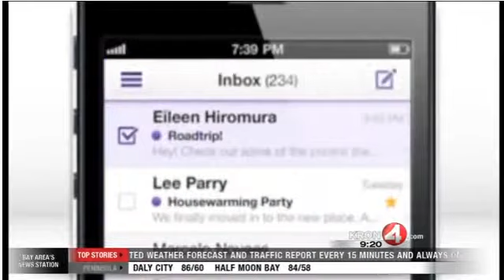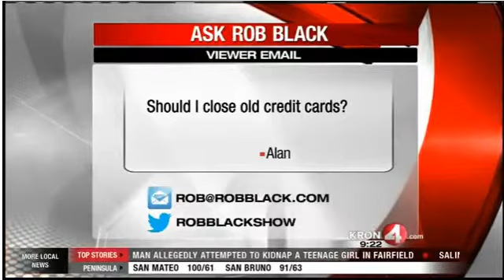Recent jobs report, Yahoo's big problem, Mortgage rates & Real Estate & Closing credit cards